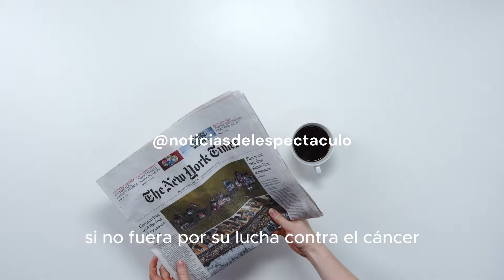🏰¡KATE MIDDLETON y el PRINCIPE en Balmoral!🌟Vacaciones con Los REYES🌞| noticias del espectáculo🕵️‍♀️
✔️Kate Middleton se unirá a la familia real británica en el castillo de Balmoral para sus tradicionales vacaciones de verano. El rey Carlos III ha decidido mantener la tradicional estancia veraniega de la familia real en Balmoral y los Príncipes de Gales han confirmado su asistencia con sus hijos.

🫦Tú que le pones el corazón a todo lo que haces, prueba el Maquillaje💄
de CORAZONA y ponle AMOR y PASIÓN a tus días💅 (España)

📲Los Móviles a Precios Imbatibles con los que generamos el contenido nos los compramos en (España)

FACEBOOK 👉@newsdelespectaculo
INSTAGRAM 👉@newsdelespectaculo
X.COM 👉@NewsDeFamoso
TIKTOK 👉@noticiasdelespectaculo
THREADS👉@newsdelespectaculo
YOUTUBE👉 @noticiasdelespectaculo